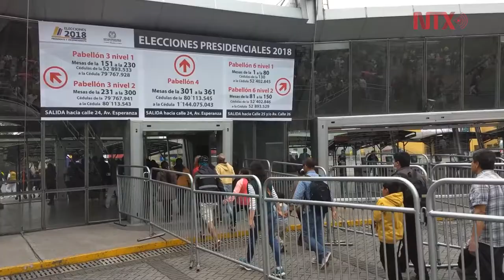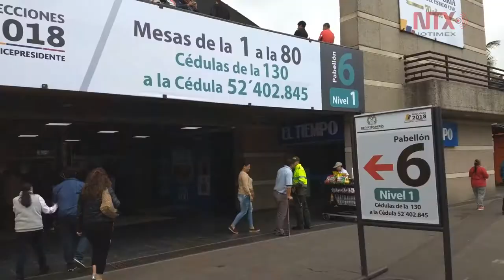Paz en Colombia es "irreversible" independiente de elecciones Santos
El 17 de julio los colombianos deberán elegir a su nuevo presidente entre dos candidatos con posturas opuestas respecto al acuerdo de paz